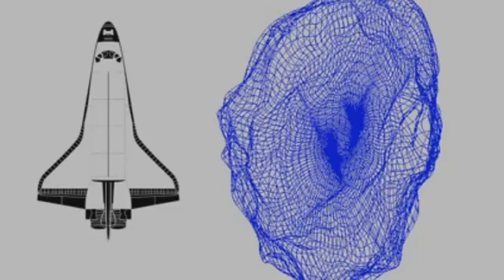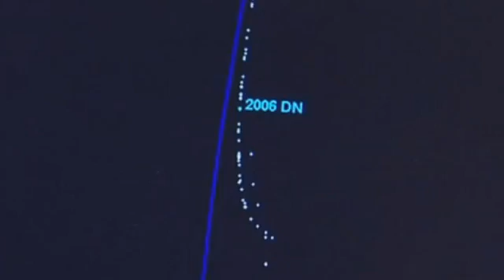Asteroid To Pass Earth In Record Near Miss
Asteroid 2012 DA14 is about to pass closer to Earth than any other identified flying object since records began.